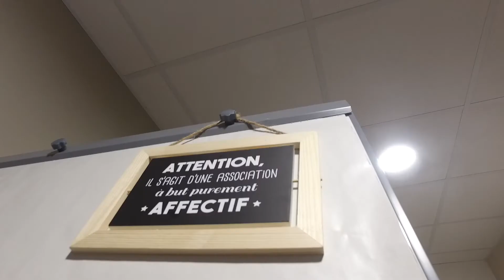TEASER ANGC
Avant-goût du reportage qui sera publié au mois de juin sur les rencontres nationales de l'association du naevus géant.